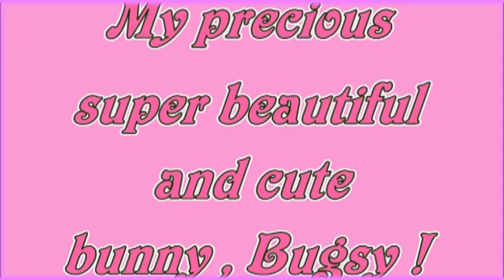Bugsy my precious little bunny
I do hold rights to the video material.